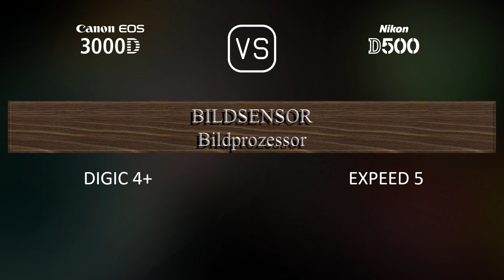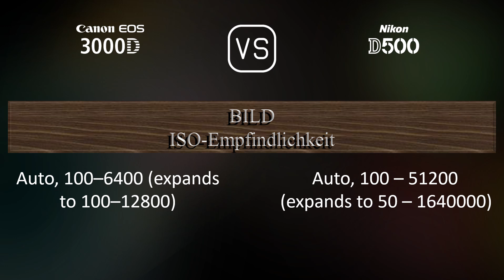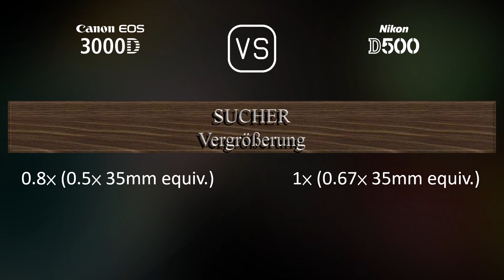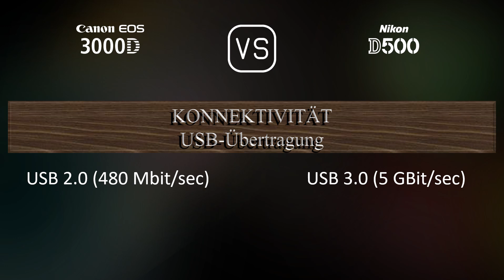Canon EOS 3000D vs. Nikon D500: Ein Vergleich der technischen Daten